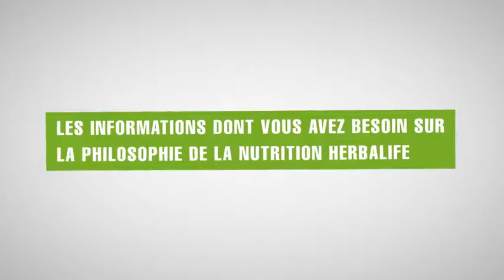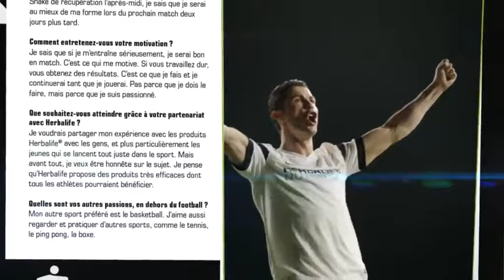Catalogue Produits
Découvrez le nouveau Catalogue Produits, encore amélioré, avec toutes les informations dont vous avez besoin sur la Nutrition Herbalife, des statistiques intéressantes et une section sport actualisée. Découvrez également CR7 Drive, un nouveau produit développé en collaboration avec Cristiano Ronaldo. Pour passer commande ou pour toute information, appelez le 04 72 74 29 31